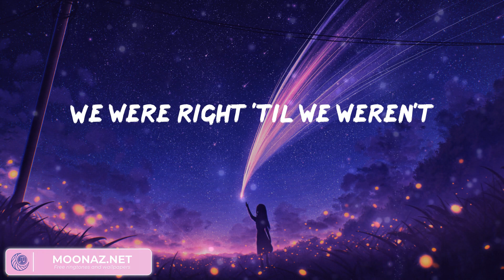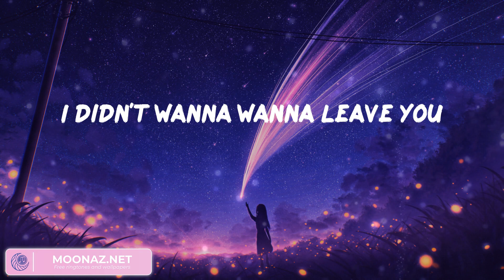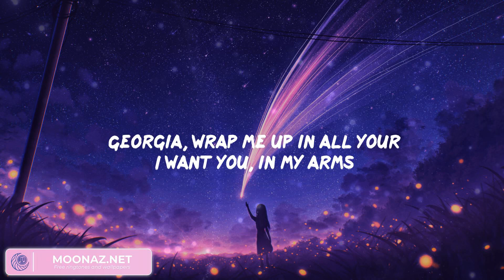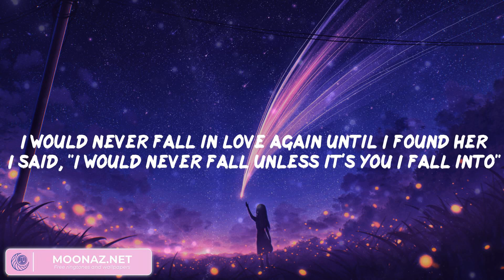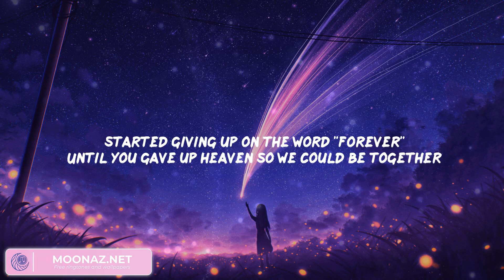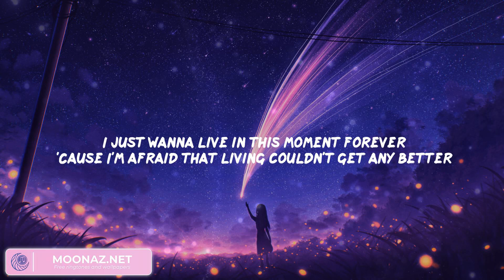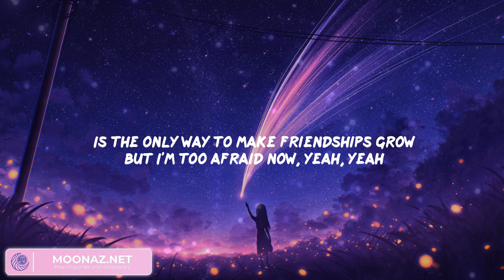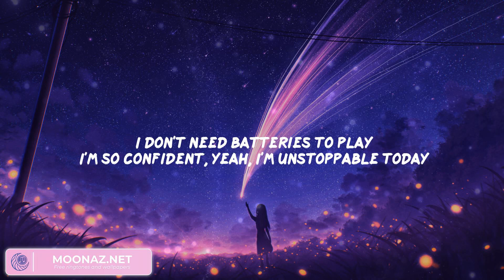Miley Cyrus - Flowers (Lyrics), Stephen Sanchez, Troye Sivan, Sia,...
Flowers Lyrics:
Oh, I
I